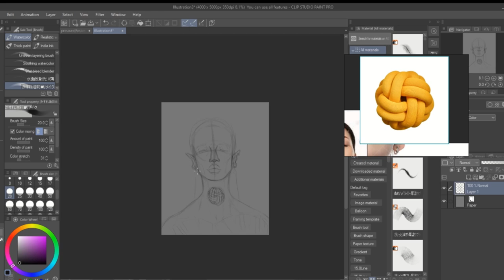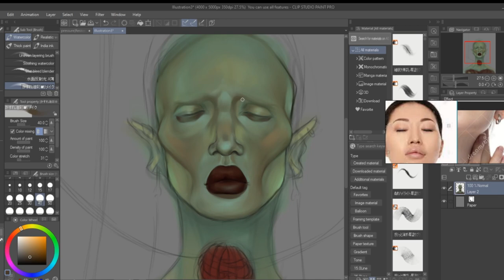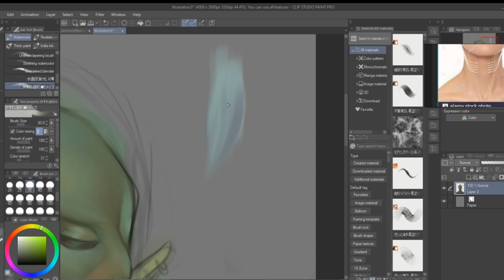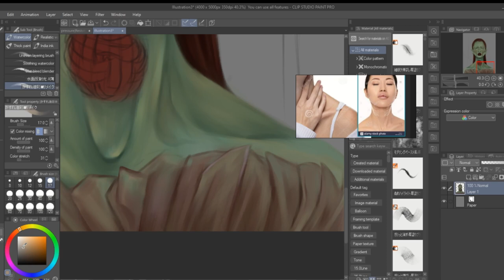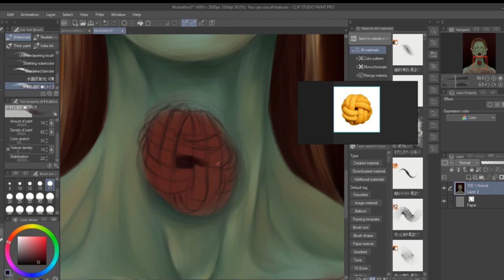Knot (Inktober 2021 - Speedpaint )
4th day of inktober is knot so heres my 6h timelapse of the painting 🖤💪